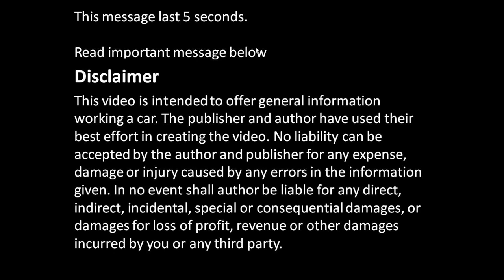How to oil car door key lock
How to oil car door key lock. Lock is stuck and jam.